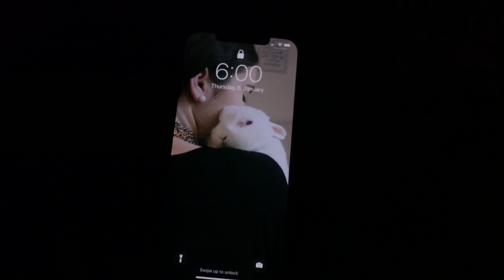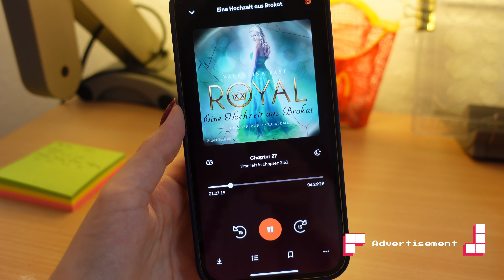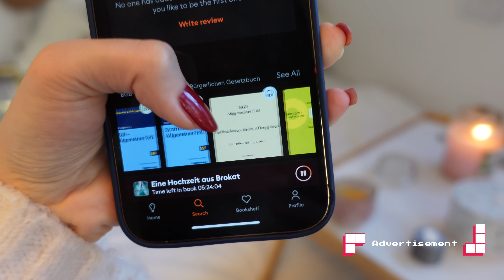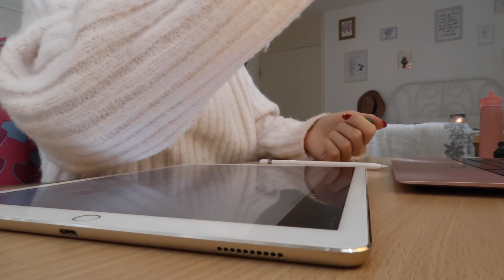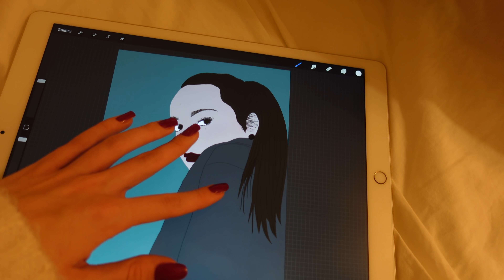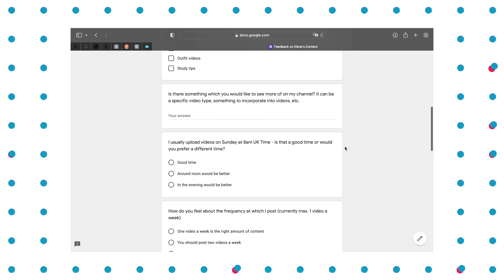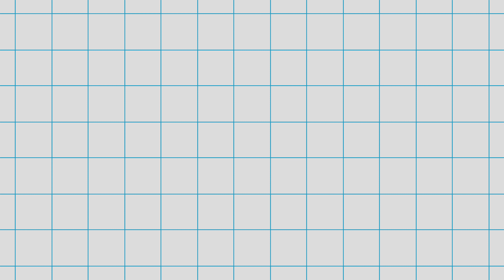ACADEMIC GLOW UP DIARIES | EPISODE 1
The book I was listening to on Storytel (book 5 of the Royal Series)

Elena